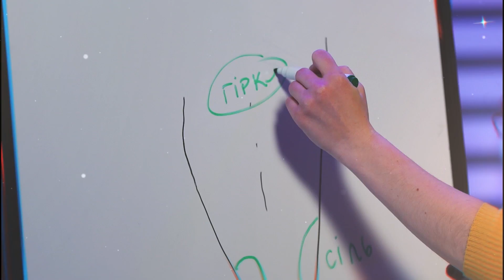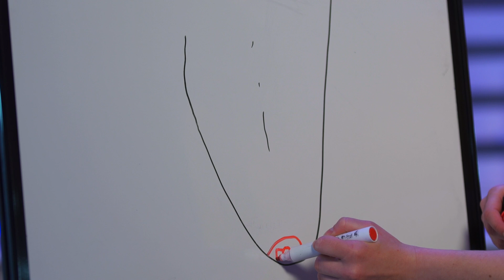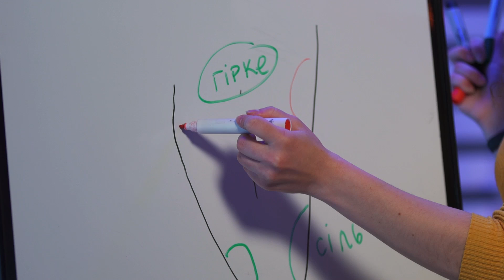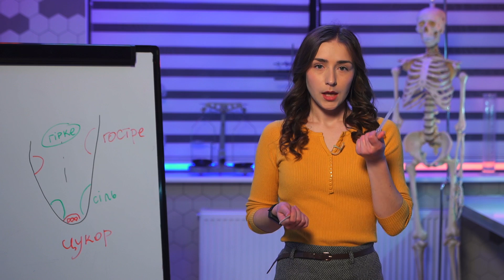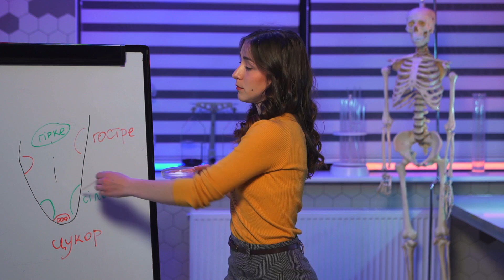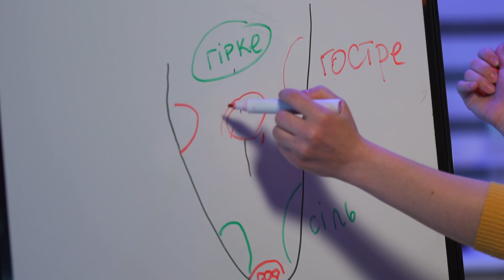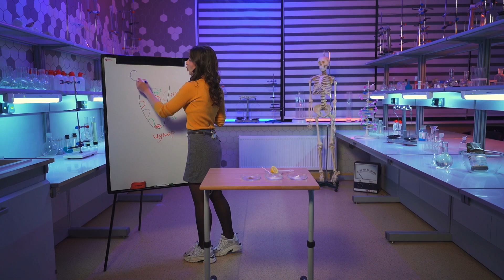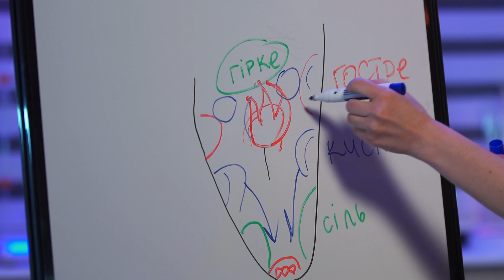1 клас. Наука. Досліджуємо, як ми відчуваємо смак (Тиж.3:ЧТ)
1 клас. Наука. Досліджуємо, як ми відчуваємо смак (Тиж.3:ЧТ)